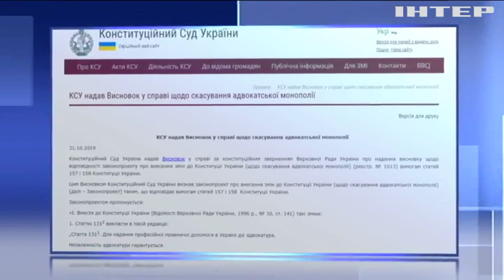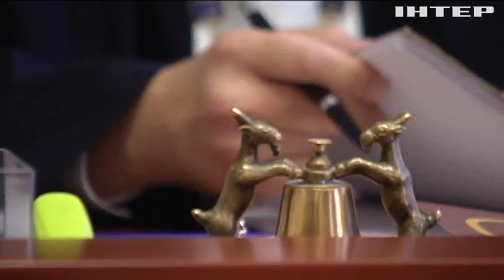Парламент ухвалив закон про скасування "адвокатської монополії"